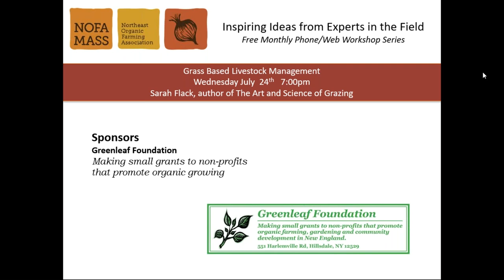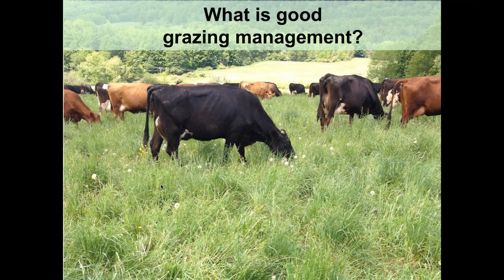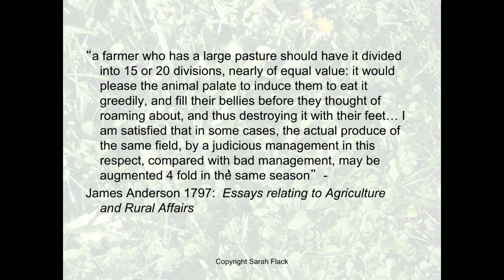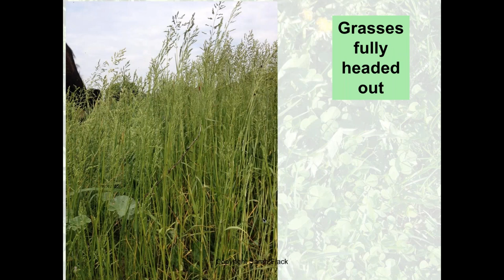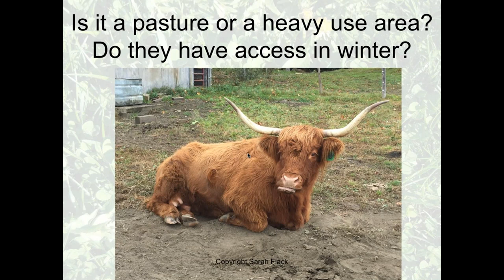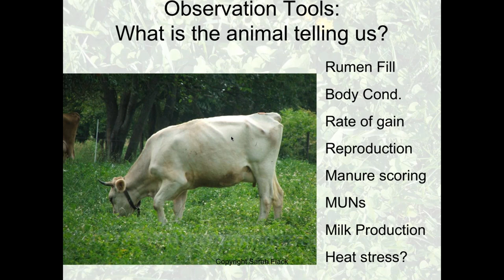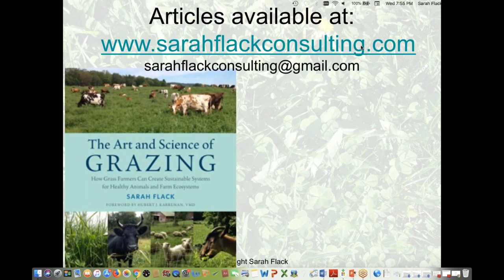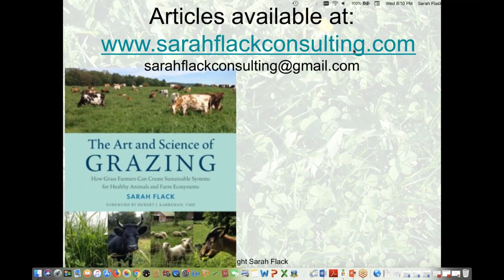Grass Based Livestock Management How To Manage Pastures to Improve Soil Health, plant productivity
In this Episode of NOFA/Mass Webinar series - Sarah Flack covers the essentials of using grazing livestock to improve pasture soils and the quality of pasture forages.

We thank the following sponsors for sponsoring this episode: The Greenleaf Foundation